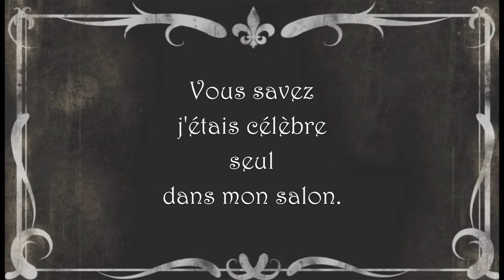AUCUNE REDIFFUSION - Philippe Chagnon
texte et jeu PHILIPPE CHAGNON «AUCUNE REDIFFUSION» tiré du recueil CŒUR TAKEOUT publié en mai 2013 par LES ÉDITIONS DE L'ÉCROU musique ISABELLE PIERRE WONDERFUL WIZARD OF OZ 31/10/2013